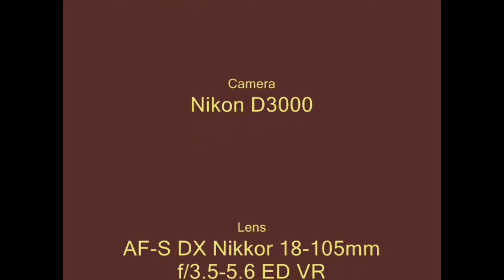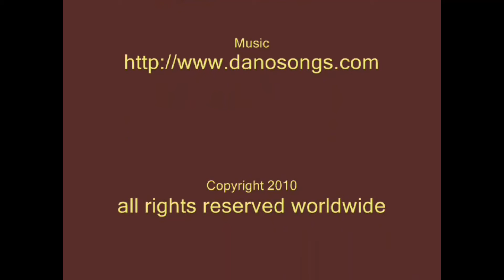Landscape Photography by Irmgard Hartmann